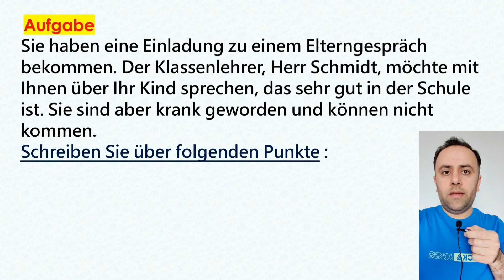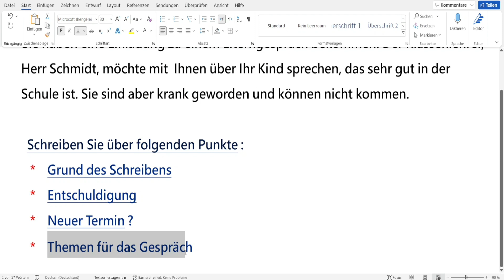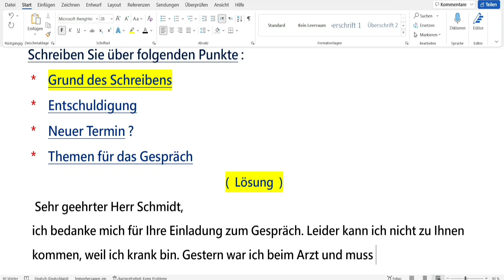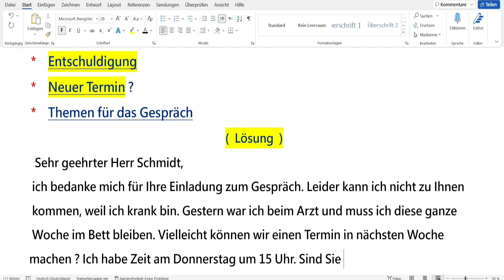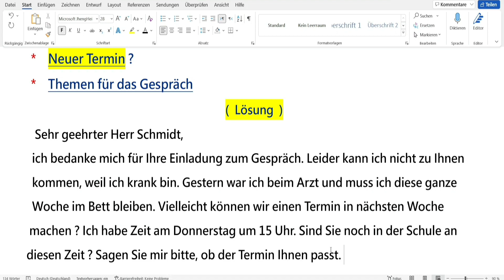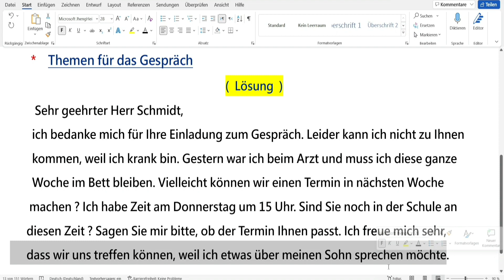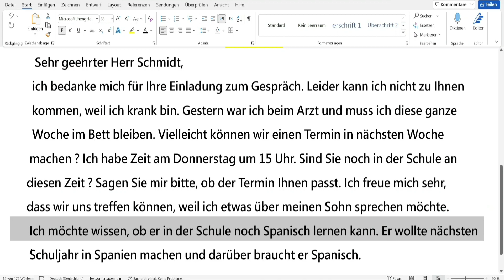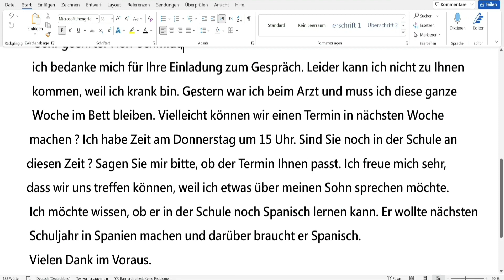B1 Brief schreiben / DTZ / g.a.s.t B1 Teil Schreiben / Deutschprüfung / Einladung zum Elterngespräch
B1 Briefe schreiben
DTZ Deutschprüfung Teil Schreiben
Test B1 Brief schreiben
Deutsch lernen B1
So können Sie einfach gute und neue Briefe Tipps und Beispiele  für Niveau B1 schreiben
Einladung zum Elterngespräch bekommen
Ich wünsche euch natürlich allen viel Erfolg bei der Prüfung und schicke ich euch beste Grüße